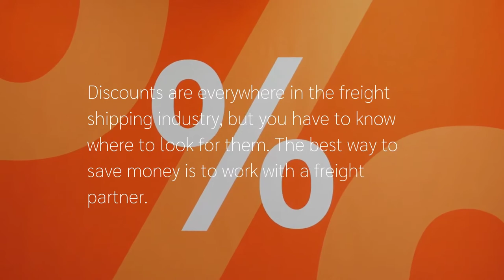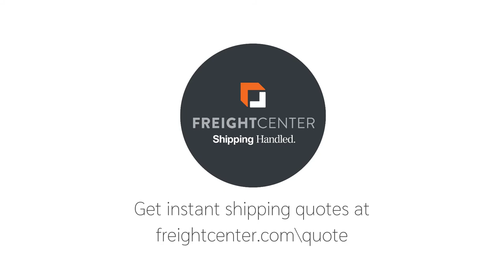5 Questions First Time Shippers Don't Know to Ask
There are a lot of moving pieces when it comes to freight. This video will get you started answering some of the most important questions when it comes to freight.
We are always here to answer any questions you have, just give us a shout or check out our blog where you will find a whole resource of information.